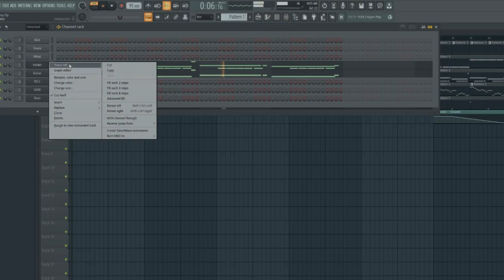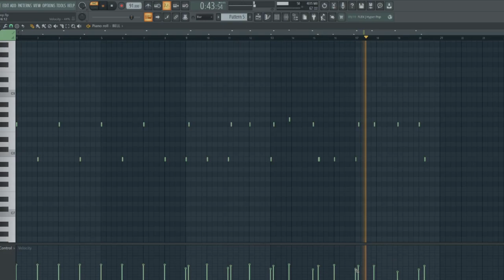Snoop Dogg - Y'All Gone Miss Me (FL Studio Remake) FLP + STEMS + MIDI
Snoop Dogg  - Y'All Gone Miss Me FL Studio Remake
Originally Produced By : Scott Storch
From Snoop's Debut Album: The Last Meal 2000